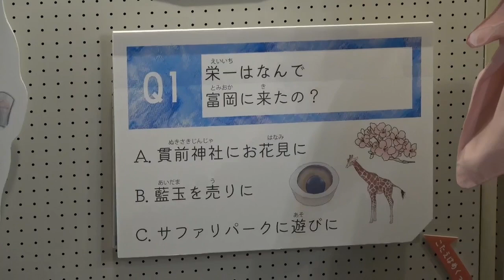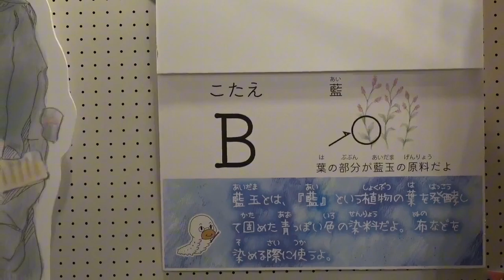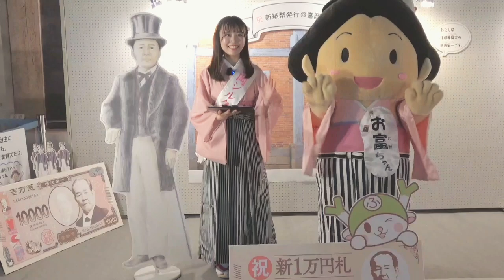【富岡市】🎊「渋沢栄一新1万円札発行記念」くす玉開きお祝い動画🎊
令和6年7月3日より、富岡製糸場ゆかりの人物である、渋沢栄一翁が肖像の、
新1万円札が発行されました！おめでとうございます！

渋沢栄一翁誕生の地である深谷市は、富岡市と平成25年に有効都市提携を締結しました。
また、渋沢栄一翁は、富岡製糸場の設立時に、設置主任の1人として、
富岡製糸場の建設に尽力しました。

そんなゆかりの地である富岡製糸場で、くす玉開きのお祝いをさせていただきました！

また、東置繭所（ひがしおきまゆじょ）では、
渋沢栄一翁のミニ展示コーナーを9月30日まで設置しています！

この機会にぜひ、富岡製糸場にご来場ください✨